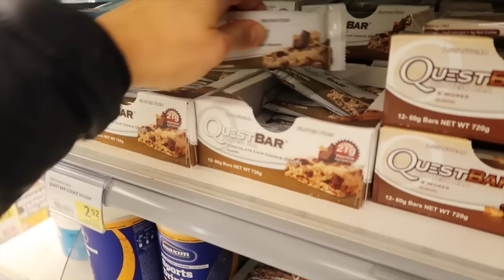MITÄ SYÖN PÄIVÄSSÄ?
Yhden päivän ruokapäiväkirja videon muodossa, olkaatten hyvät!

SOME:

www: laurarosilla.fi